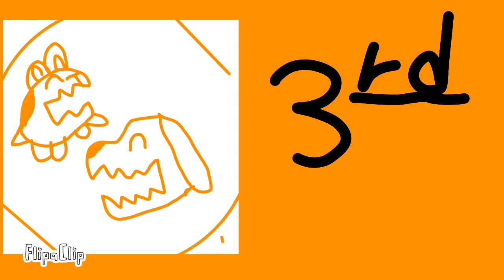HMMM... WHAT SHALL I PICK???